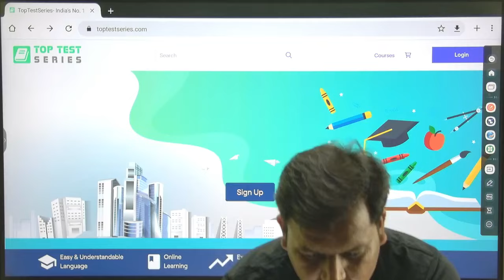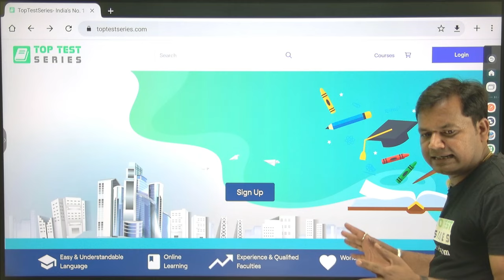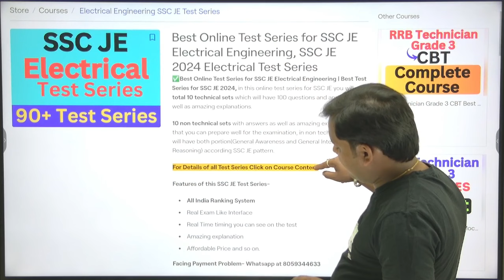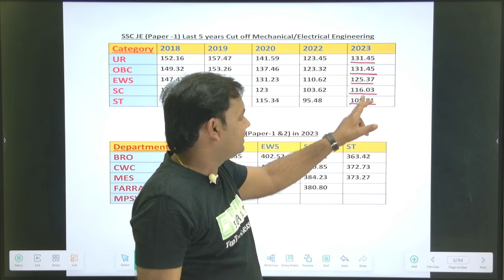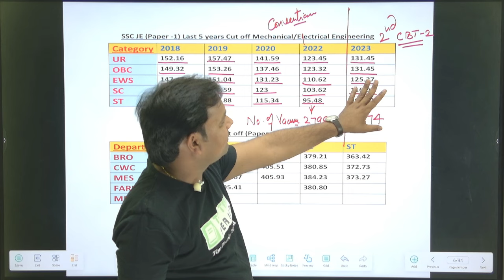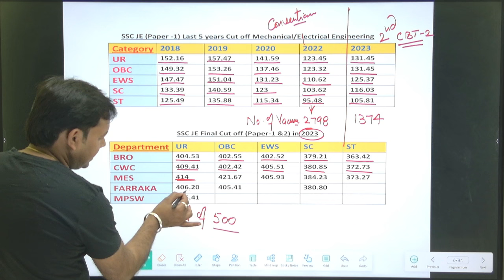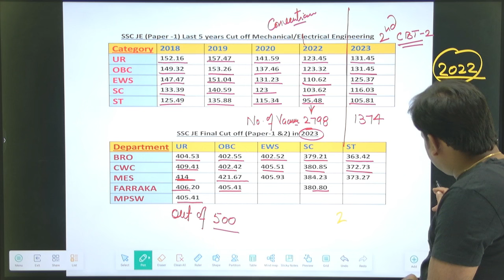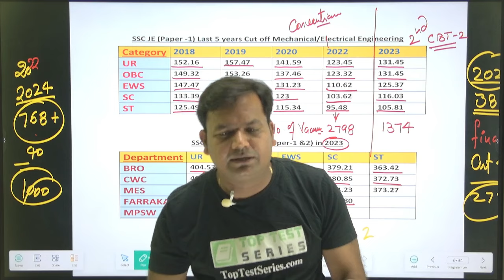SSC JE 2024- SSC JE Last 5 Years Cut off Branch Wise(Electrical, Mechanical, Civil)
SSC JE 2024- SSC JE Last 5 Years Cut off Branch Wise(Electrical, Mechanical, Civil), ssc je 2023 cut off, ssc je 2022 cut off, ssc je 2020 cut off, ssc je 2019 cut off.